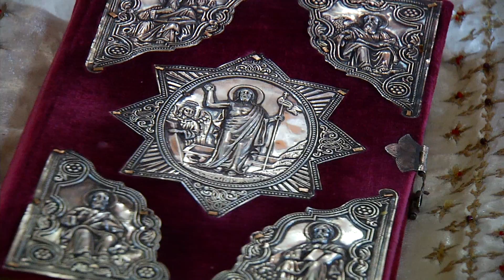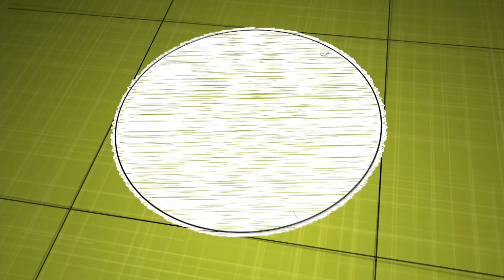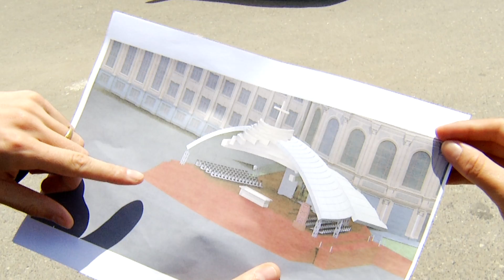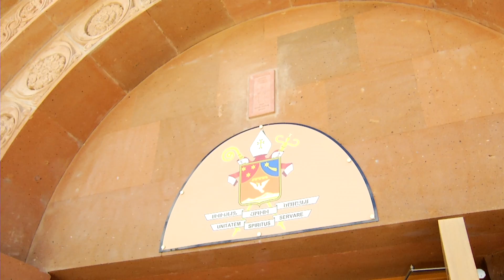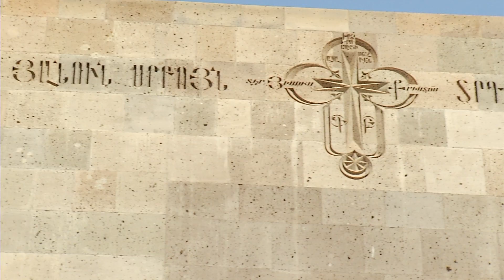Pope Francis 2